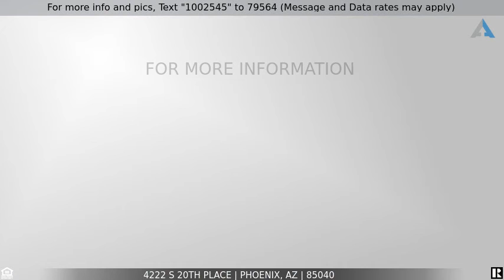Brand New 3 Bedroom Modern Home In Phoenix, Arizona! - Priced at $299,900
Brand New 3 Bedroom Modern Home In Phoenix, Arizona!

Realtor Chris Mott, real estate agent serving Greater Phoenix Area, Arizona is happy to introduce this brand new 3 bedroom modern home in Phoenix, Arizona!  This home is priced to sell.

Brand new modern home in Phoenix! This 3 bed/1.75 bath single-level home features an open floor plan, high ceilings, neutral colors, and ample natural light. The kitchen boasts elegant countertops, exquisite cabinetry, and new stainless steel appliances. The home is conveniently located in a great Phoenix neighborhood, near great schools, parks, and the I-10. Welcome home!

Are you considering purchasing this brand new 3 bedroom modern home in Phoenix, Arizona, home in cash?  Or would you like to learn more about your home financing options?